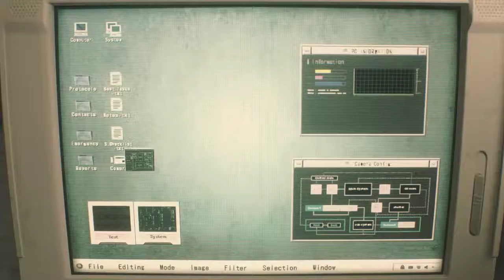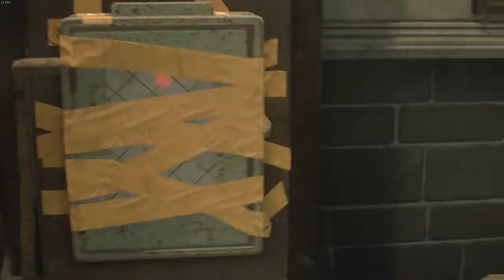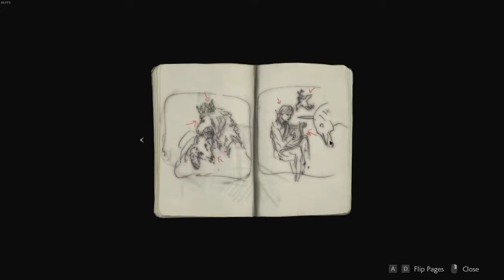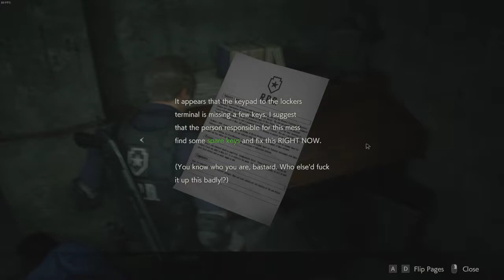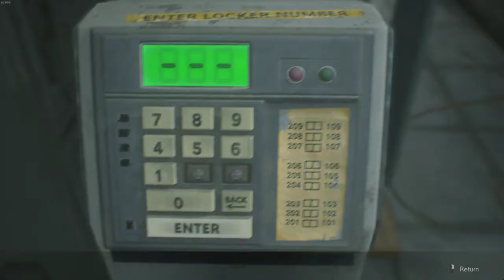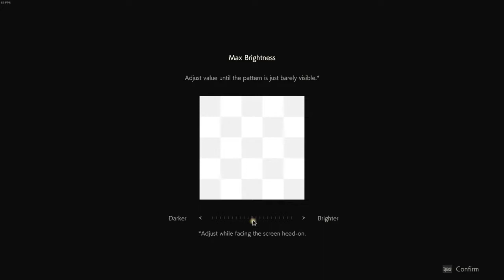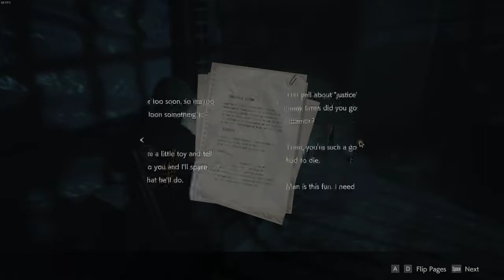Resident Evil 2 biohazard Re2 1 shot Demo (31min trainz) no commentary